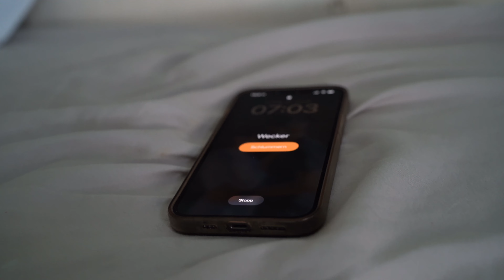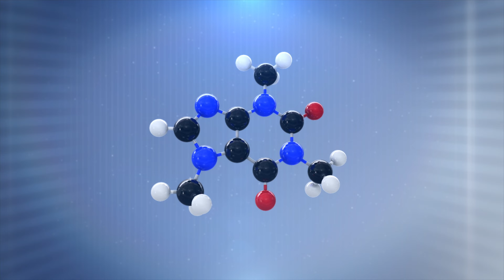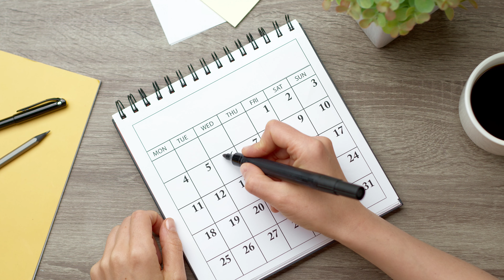14 Tage OHNE Koffein – Selbstexperiment Kaffein-Entzug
Auf Weltreise hat sich unser Kaffee bzw. Koffein Konsum aufgrund fehlender Routine, vieler kurzer Nächte und anstrengender Reisetage vervielfacht. Diese Abhängigkeit ging bei uns mit starker Müdigkeit bei fehlendem Kaffee einher. Daher wollten wir herausfinden, was passiert, wenn wir 14 Tage auf Koffein verzichten!

🎒Amazon Packliste mit allem Wichtigen*:

🎒 Equipment
→ Backpack groß*
→ Diebstahlsicherer Rucksack*
→ beste Reise-Wäscheleine*
→ AirTags fürs Gepäck*
→ Kompaktes Mückennetz*
→ Schlafsack Inlay*

→ Unsere Allzweck-Kamera*
→ Kompakte Reisekamera*
→ Vlogging Objektiv*
→ Allround Objektiv*

💻 Laptop
→ Sandisk SSD Festplatten*

Wir freuen uns riesig über jeden Support von Euch! Wir sind noch super klein und Ihr könnt uns helfen weiter zu wachsen.  🫶

Du kannst uns kostenlos unterstützen, wenn Du ein/e Produkt/Dienstleistung über einen mit * gekennzeichneten Link kaufst. Wir werden am Umsatz jeder Bestellung beteiligt. Dich kostet das natürlich keinen Cent extra!